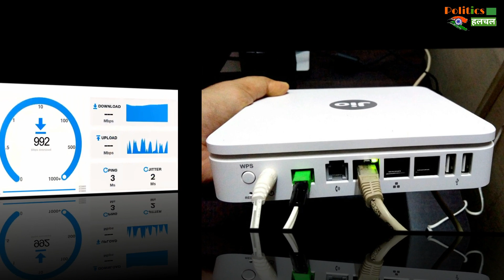अब तक क्यों लांच नहीं हुआ Jio Fiber, जाने कब होगा लांच | Jio Fiber Launch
Jio Fiber Launch Time | Jio Fiber Launch Date | Jio Fiber Kyu launch Kyu Nhi Hua | Jio Fiber Plans | | Jio Giga Fiber New Plans | Jio Giga Fiber Offers

EDITOR ► Manjeet